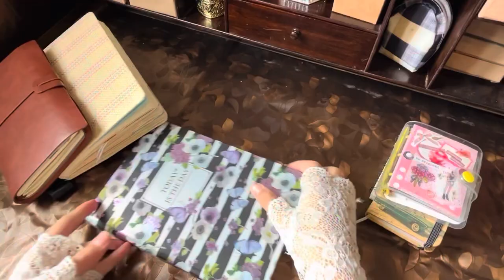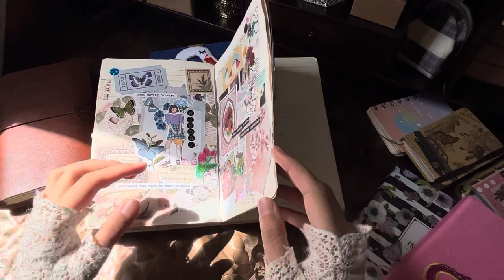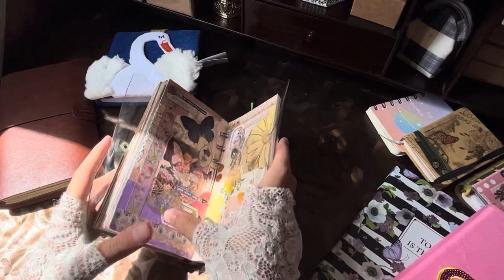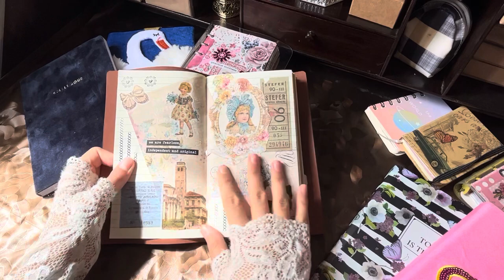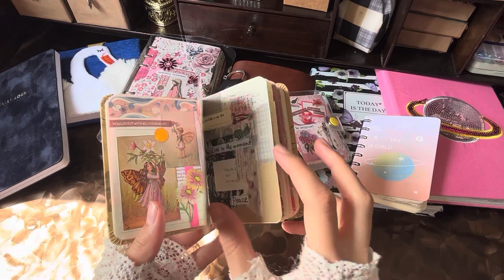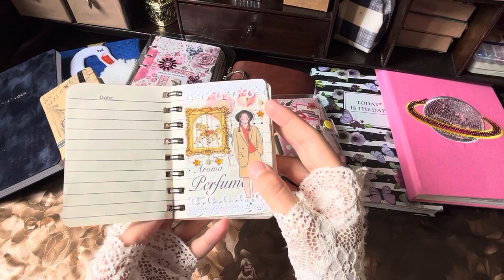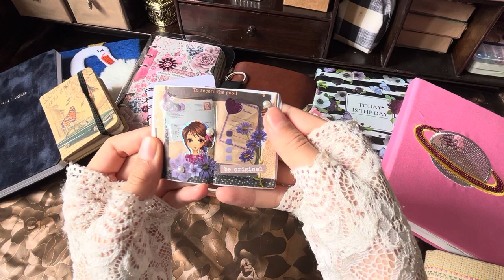My Journal Collection and Journal flip through